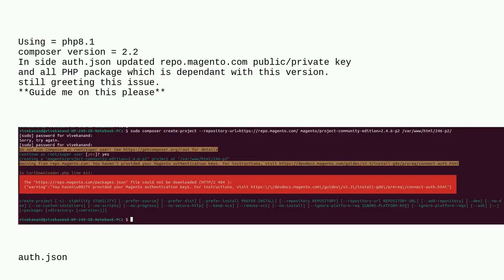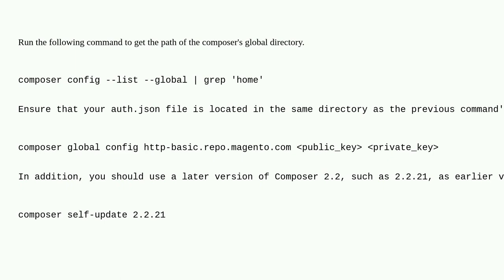Magento: Not able to download magento2.4.6-p2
Not able to download magento2.4.6-p2

A special thanks goes out to the awesome community

  magento2